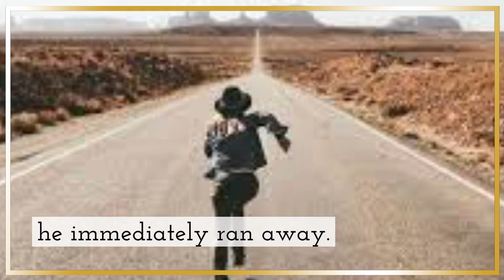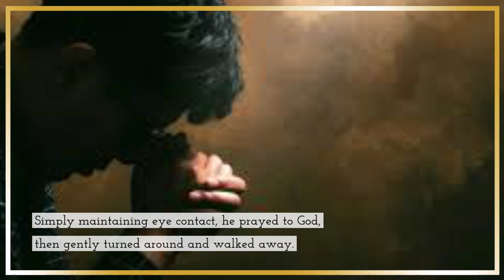Dogman Back in the Day - Meet on East Racine Street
In this quaint Wisconsin town, a creature was seen prowling on East Racine Street, a spot ostensibly tranquil and unassuming. Watch what happens when a witness encounters a Dogman. It will chill your soul.